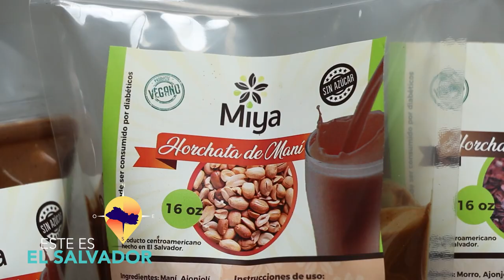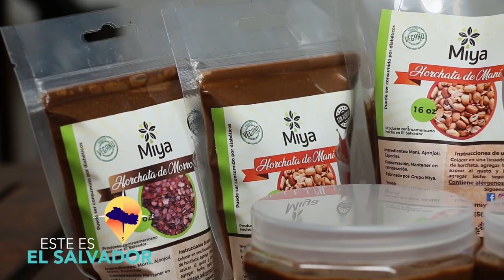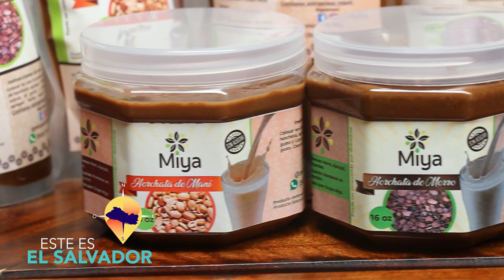ESTE ES EL SALVADOR MIYA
Degustar la deliciosa y tradicional horchata de morro y maní ahora es mas fácil y saludable gracias a MIYA, conozcamos la elaboración de sus productos naturales, sin duda un ejemplo de superación para los salvadoreños.